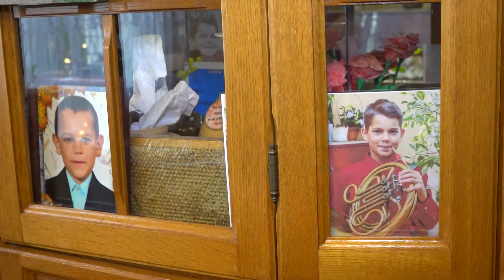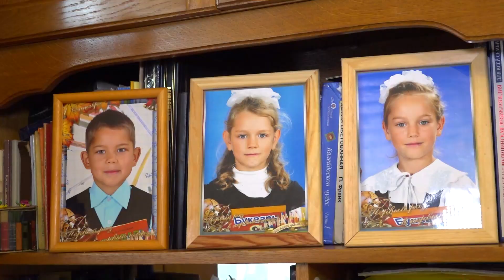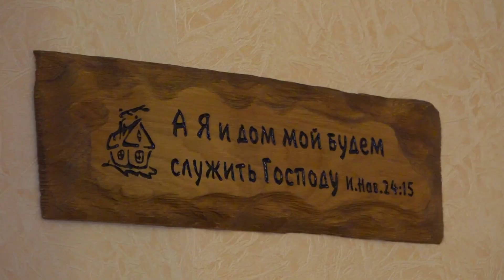Жизнь, озарённая любовью тринадцати детей. Материнское счастье Жанны Ярутич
Есть в календаре знаменательных дат особая – День матери, когда в низком поклоне перед женщиной с ребенком на руках преклоняется весь мир. И к ногам самой главной женщины в жизни каждого ложатся цветы, и мы с трепетом и замиранием сердца клянемся в вечной благодарности родившей и воспитавшей нас матери. Особая заслуга перед обществом и государством женщины, родившей и воспитавшей пять и более детей, отмечена Орденом Матери. Но такого высокого признания заслуживает каждая мать, посвятившая себя детям, давшая им старт в большую жизнь. И самопожертвование её, подвиг особой, гуманной пробы, возвращается к ней бескорыстной искренней любовью её сыновей и дочерей. Наш рассказ об удивительной женщине, жизнь которой озарена любовью 13 детей.